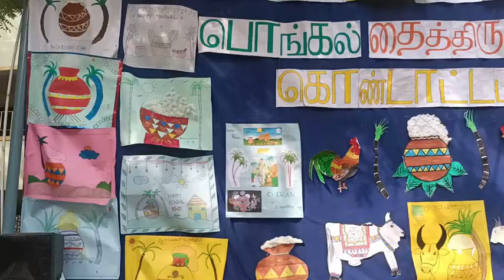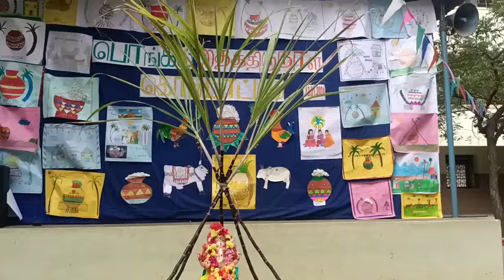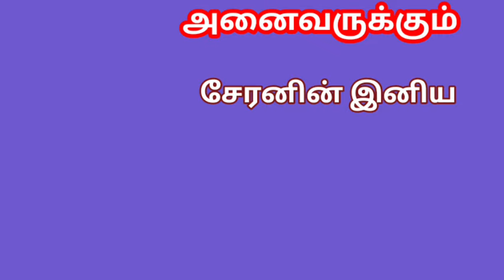Pongal celebration 2024